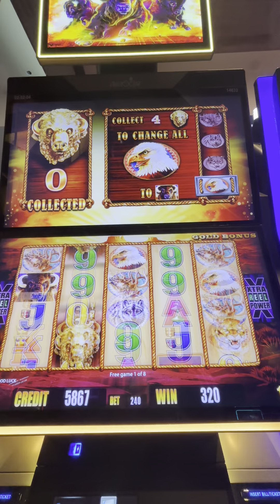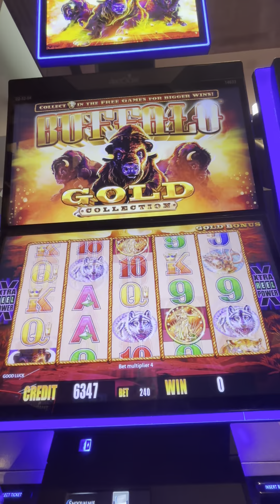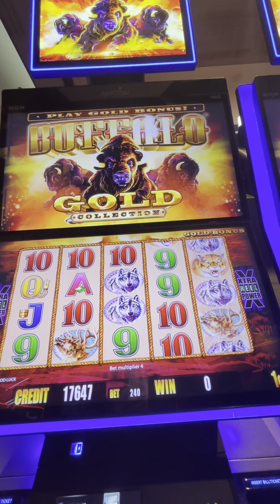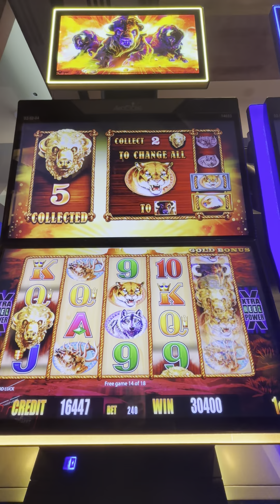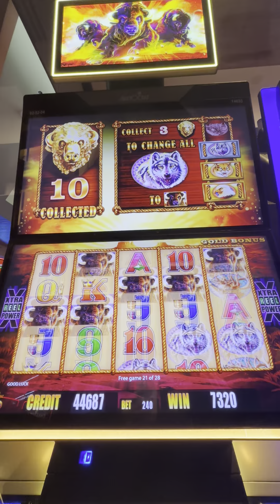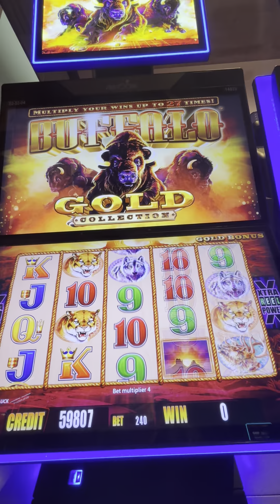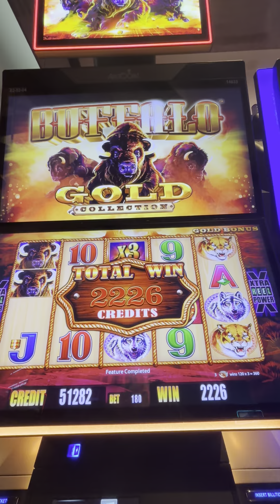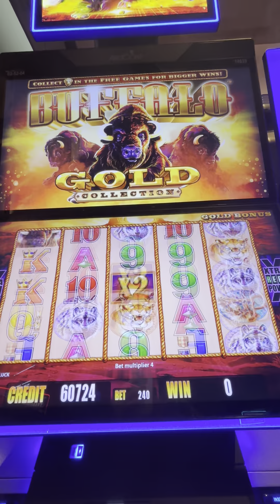Buffalo Gold Collection BONUS after BONUS - Must see